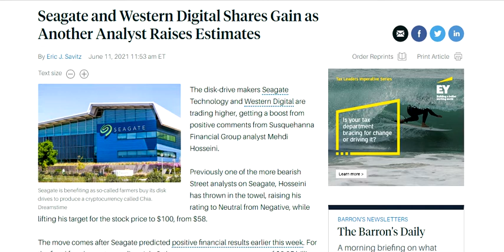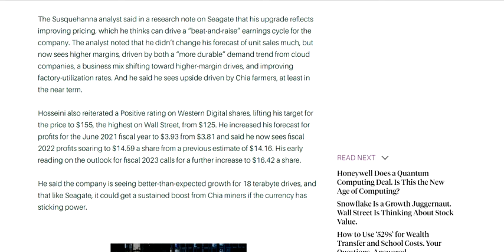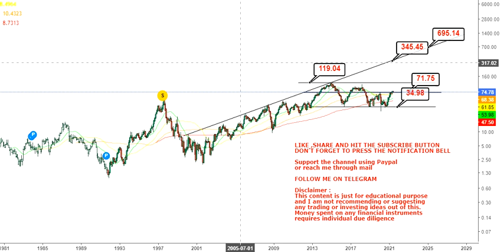Western Digital Corp Susquehanna Financial Group Raises Estimates - wdc stock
About the video: Hello friends, in this video of my You Tube Channel, I am going to discuss about Western Digital Corp Susquehanna Financial Group Raises Estimates